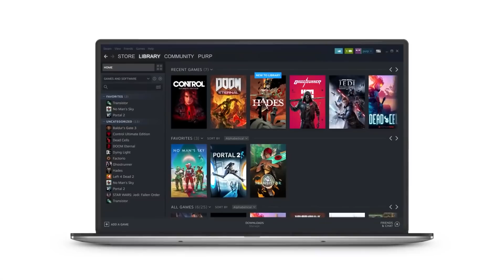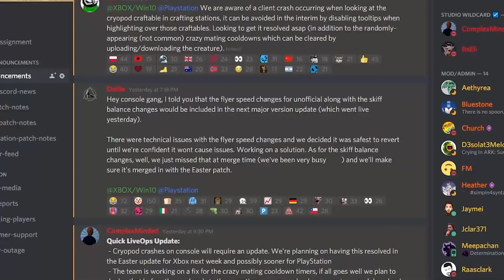TOP 10 ARK MOMENTS in 2021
TOP 10 ARK Announcements in 2021. Looking back at the best reveals throughout the year, how the maps and dinos changed the game and what we look forward to in 2022.

1 TB (SSD)
500GB Rocket SSD
Hard Drive